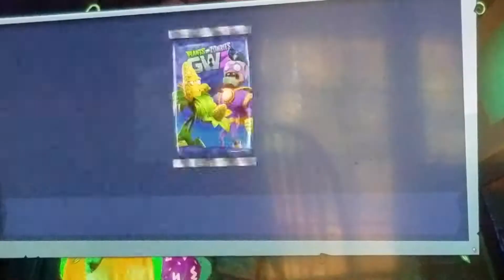PVZ GW2 No Brains, No Party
Playing GW2